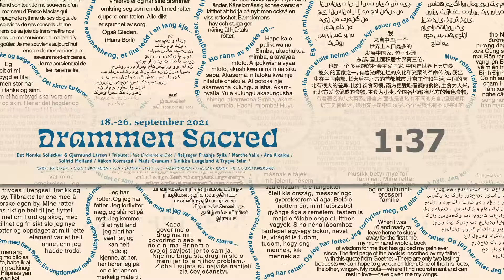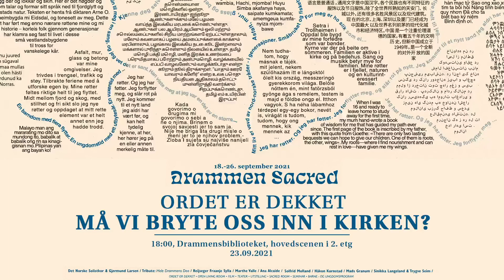Ordet er dekket - MÅ VI BRYTE OSS INN I KIRKEN?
Kulturarbeiderne Svein Tindberg, Erik Hillestad og Kjetil Bang-Hansen snakker med Bjørn Olav Nordahl: Må vi bryte oss inn i kirken? Erik Hillestad er leder for Kirkelig Kulturverksted og Kulturkirken Jakob, Svein Tindberg og Kjetil Bang-Hansen har jobbet sammen om teaterforestillingene Markusevangeliet og Abrahams barn som har fylt Det Norske Teateret med rekordmange forestillinger og lokale kulturhus landet over.
«Ordet er dekket» er en programserie i samarbeid med Drammensbiblioteket hvor vi setter den gode samtalen i sentrum. Her har vi invitert profilerte personer til å snakke om livets fine, vanskelige og utfordrende spørsmål. I løpet av en times samtale lar vi gjestene få reflektere over og dele av sine erfaringer. Ofte i møte situasjoner og opplevelser som har gitt hverdagen en ny retning.